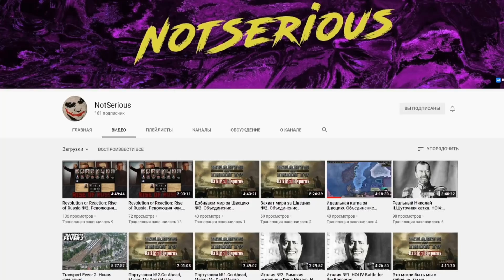БИТВА ЗА ДАМБУ ГУВЕРА В HOI4: Old World Blues #2 - Легион Цезаря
Прохождение - монтаж за Легион Цезаря в моде Old World Blues, который переносит нас в мир Fallout, для Hearts of Iron 4. Основанное заложниками племени черноногих, никто не мог предвидеть сколько племён сможет объединить Цезарь. Спустя почти два десятилетия Легион провёл множество завоеваний, поработив десятки племён и лишив их уникальности, обращая их в культ личности Цезаря. Белоногие начинают относится к Легиону теплее, Битые Псы и Матери-близнецы готовятся к войне, а НКР наблюдают со стороны. Тем временем, Цезарь желает приблизиться к Вегасу, его Риму. Но вот здоровье его уже не то...